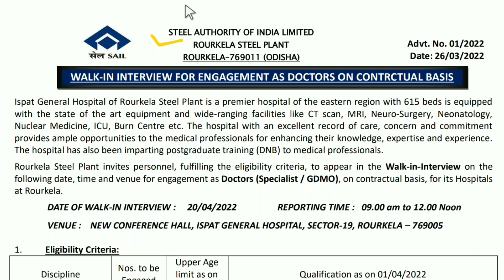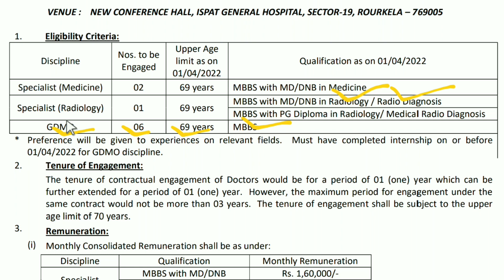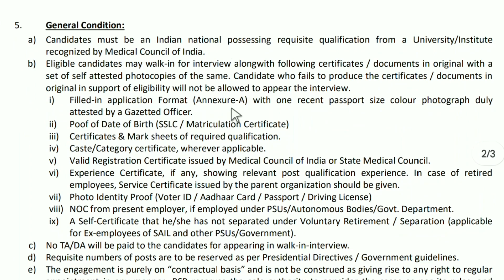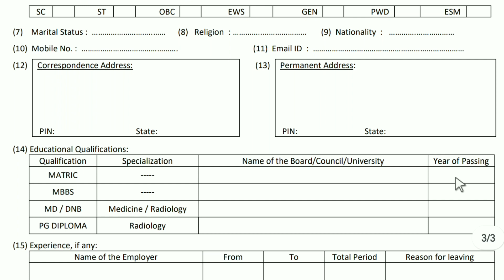Rourkela Steel Plant Vacancy | SAIL Recruitment 2022 | Jobs in Odisha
Your Queries --

Odisha jobs
Job Odisha
Odisha job vacancy
Odisha recruitment
Job vacancy

Odisha (India)